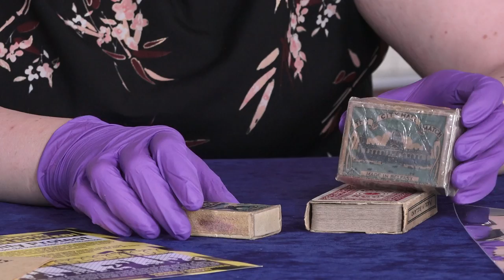Behind the Scenes on the Early Irish Free State Collection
Find out more about the Early Irish Free State Collection on the IFI Player with the Head of the IFI Irish Film Archive Kasandra O'Connell and Brenda Malone Curator of Military History at the National Museum of Ireland.